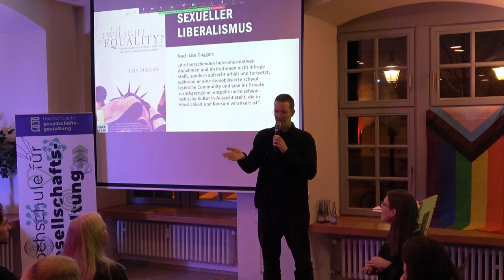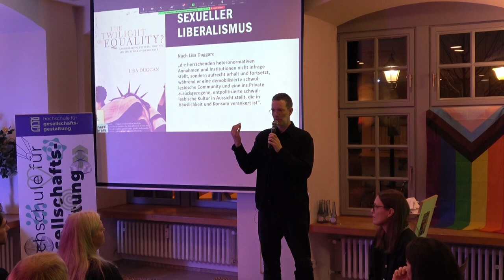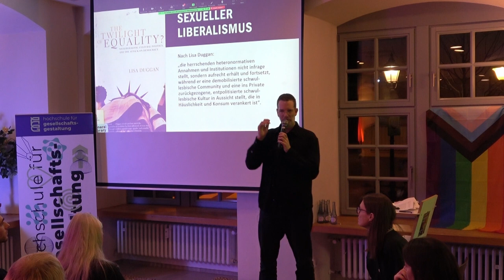Ist Anti-Feminismus eine Kooperationsmöglichkeit für Rechte Akteure? - Fragen zu "Queere Theorien"